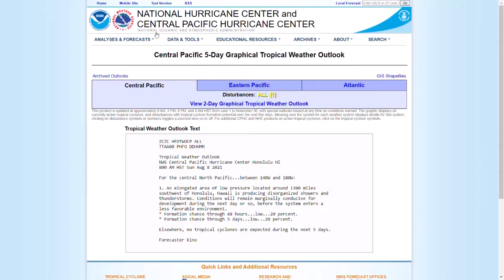Atlantic Hurricane Season Firing Up? As Storms look to be Brewing this Week - 8th August 2021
00:00 National Hurricane Center 2-day Forecast
02:18 National Hurricane Center 5-day Forecast
07:11 Satellite Data for North Atlantic